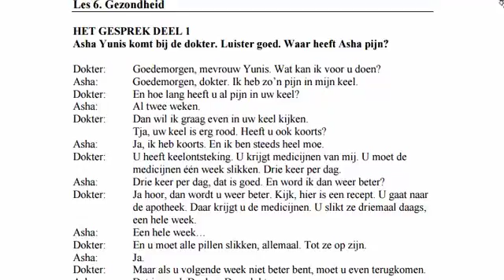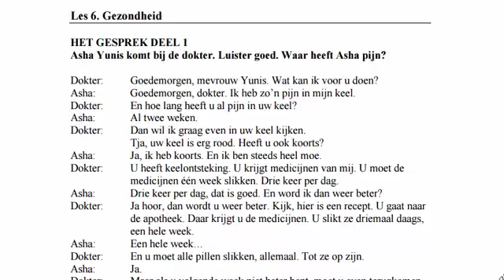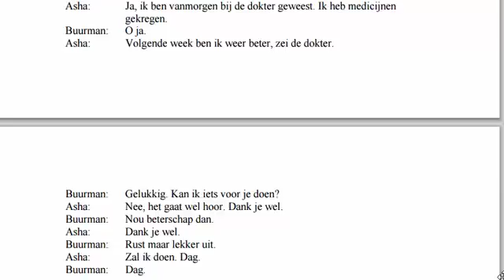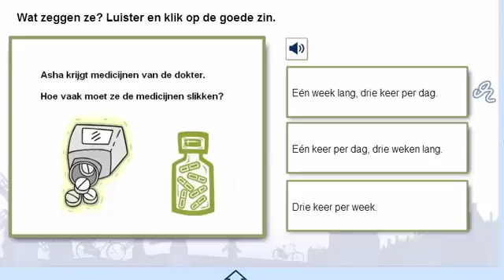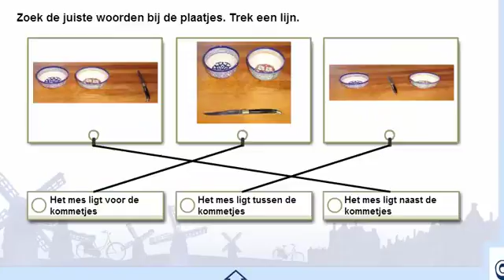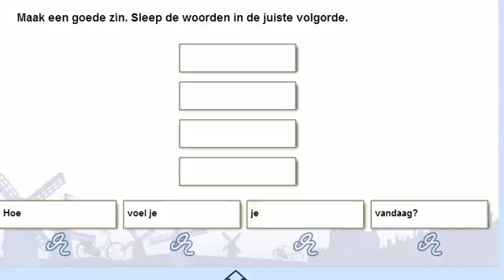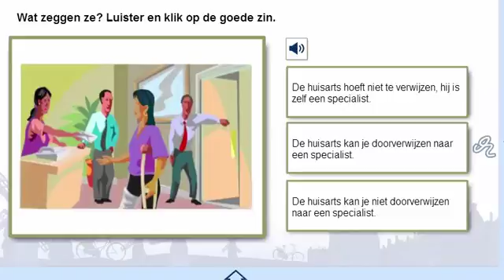Nederlands leren 6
Nederlands leren